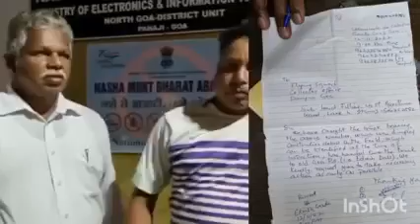caught red handed a truck which was dumping construction debris in the field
St Cruz panchayat along with communidade of Calapor catches red handed a truck which was dumping construction debris in the field in st Agosthinho ward lane 4 St Cruz handed it over to the police and flying squad for further action.